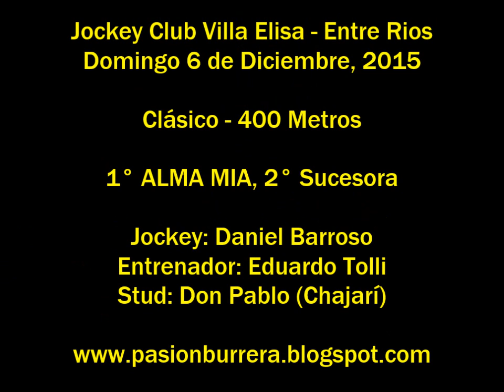Alma Mia, Villa Elisa (06-12-15)